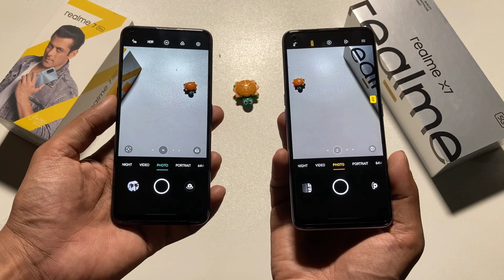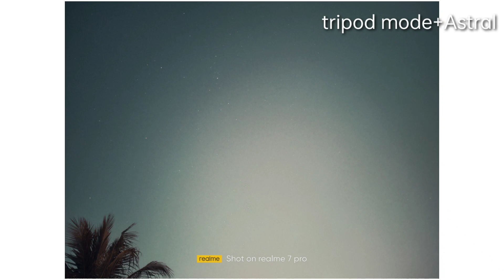Realme X7 vs Realme 7 Pro Camera Comparison _ Maine Ye expect nehi kiya tha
Accessories for Realme X7 Pro
Best screen protector for front and back

camera lens protection skins and full body flat back skins

Realme 7 Pro best screen protector for front and back

Realme 7 and Realme 7 Pro Best Back cover

Realme 7 Best Back cover

Realme X7
Realme X7 5g India
Realme X7 Gcam
Realme X7 PUBG Gameplay settings, Heating test, FPS Test, Battery drain test
Mediatek Dimensity 800U Gcam
Best Gcam for Mediatek Dimensity 800U

Realme 7 Pro Best Back cover